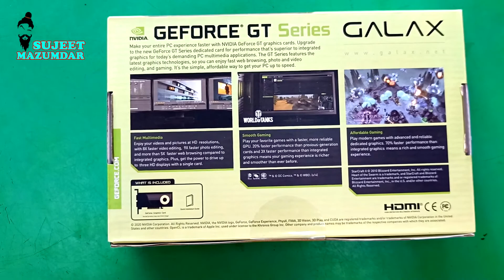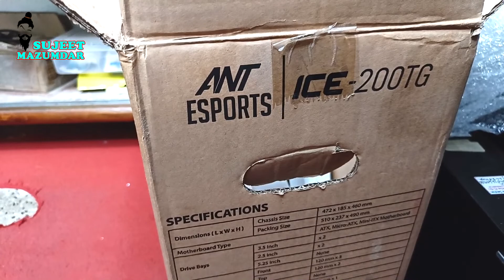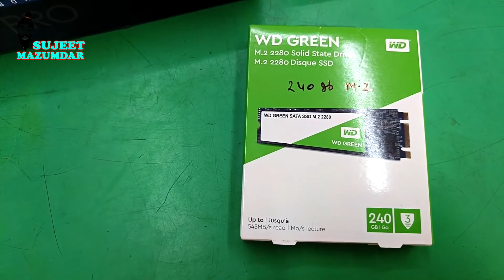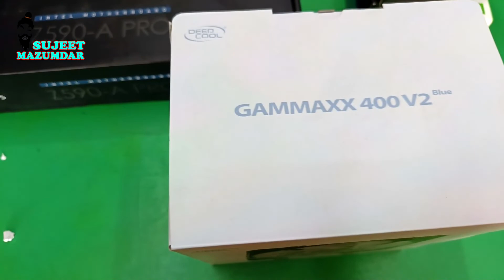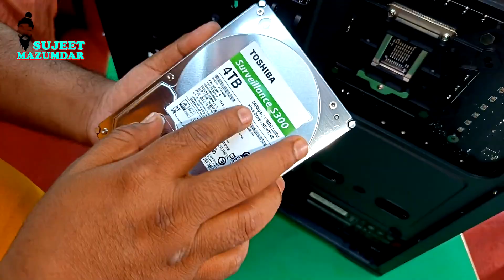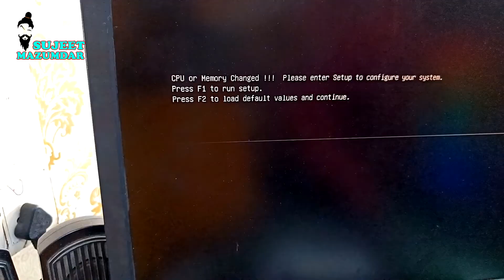Best Gaming pc and video editing pc build 2022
Hello friends today our video is about best gaming pc and video editing pc for under budget .if you want build your pc so you can buy this is link.